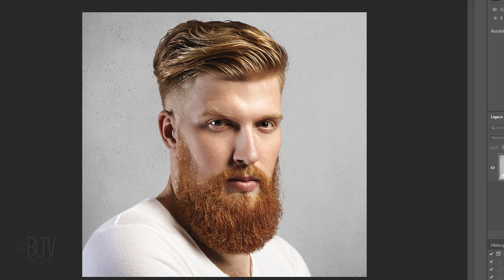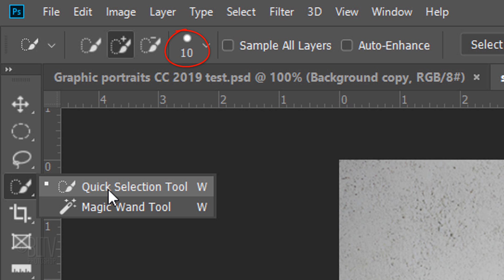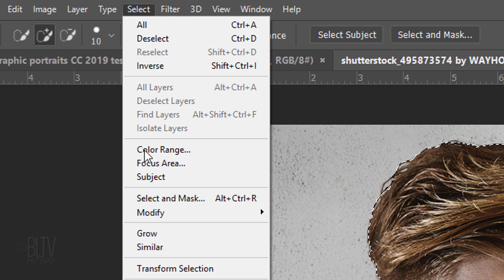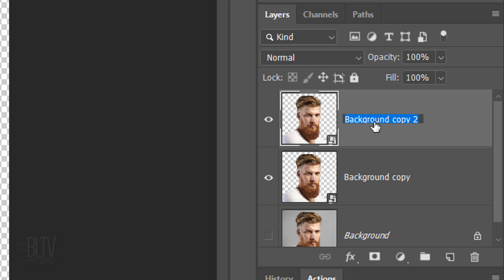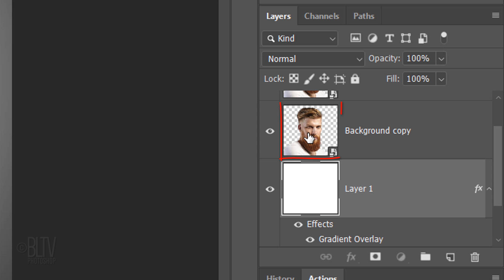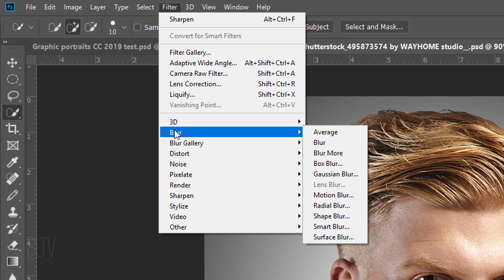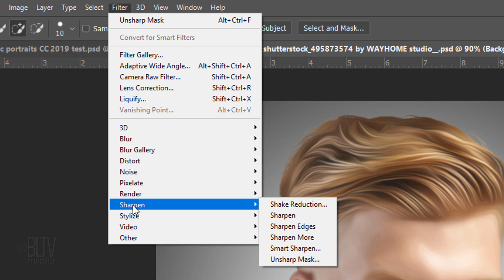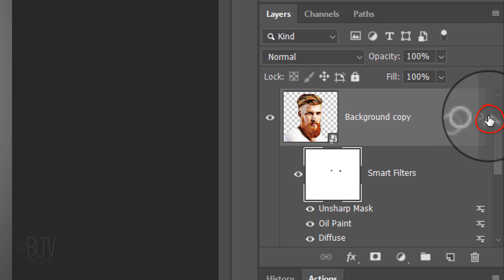Photoshop: How to Create Vintage, Matchbook Portraits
Photoshop CC 2019 tutorial showing how to create vintage, retro-style, graphic portraits from photos that simplify shapes and contours, intensify colors and contrast and infuse them with color halftone dot patterns.

ID #: 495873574 by WAYHOME studio
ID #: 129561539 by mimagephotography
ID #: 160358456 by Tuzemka